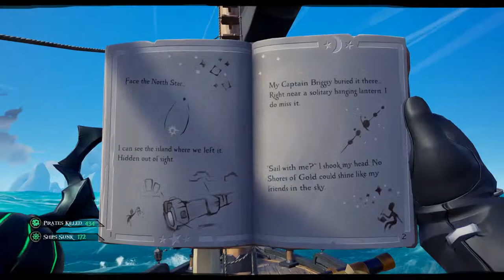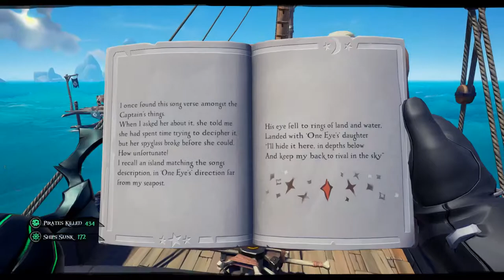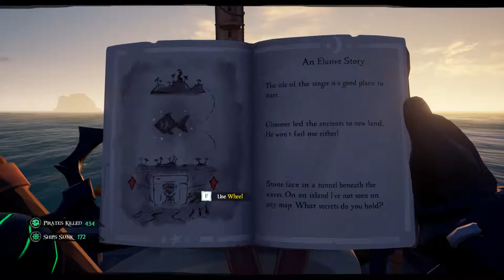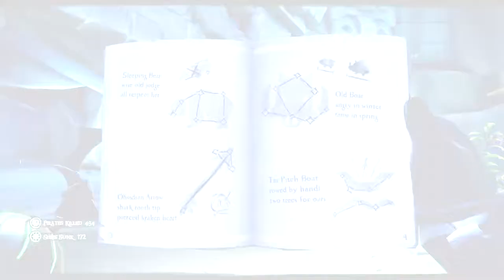Sea of Thieves Tall Tales Walkthrough Part 4 Stars of a Thief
Welcome to the Sea of Thieves Tall Tales Walkthrough Part 4 Stars of a Thief

This video is intended for audiences ages 13 and up.  It may contain violence, crude humor, suggested themes and/or infrequent use of strong language.  Parental discretion is advised.